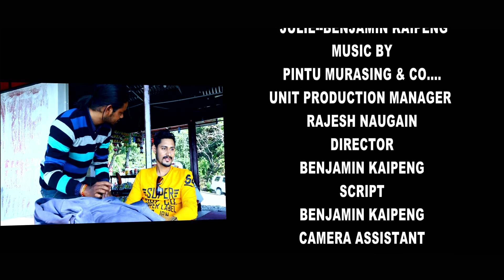Radit hi alian chem ! Official video !Singer-Vensang & Puii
Album-kadi Chuailopar! Artist- Rahul & Neha